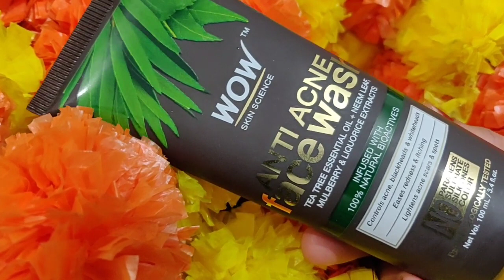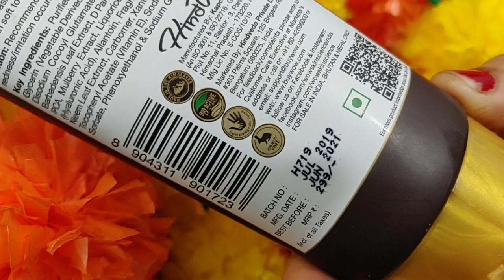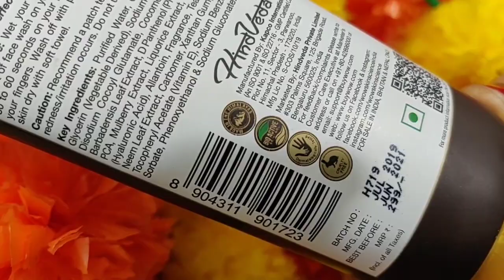How To Remove Pimples In a Week / DIYFacePack / SkincareTips/ SWATI BHAMBRA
WOW Anti Acne Neem & Tea Tree Face Wash - OIL Free - No Parabens, Sulphate, Silicones & Color - 100mL

Benefits
Formulated to provide effective and bioactive-powered cleansing to acne prone & oily skins.
Powered by tea tree essential oil; extracts of neem leaf, mulberry & liquorice; salicylic acid, hyaluronic acid and vitamins B5 & E for complete anti-acne action.
Refreshes skin, unclogs pores, slays acne causing microbes, fades blemishes and scars, soothes redness and itching.
Holistic formulation that contains no harmful parabens or mineral oils.